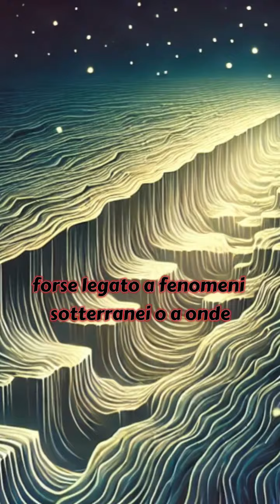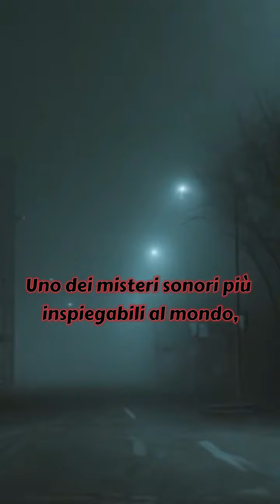Il Mistero dei Sussurri di Taos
Un suono misterioso tormenta alcuni abitanti di Taos, mentre la scienza non riesce a spiegare la sua origine. Scopri il mistero dietro il Ronzio di Taos!